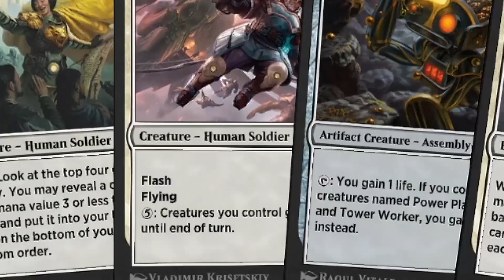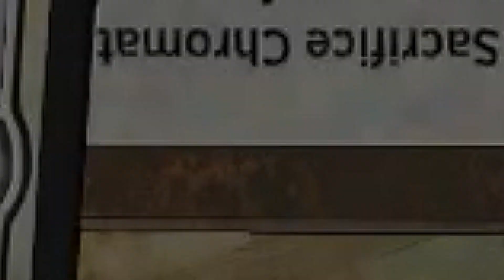ABZAN WEENIES | Diamond Ranked | The Brothers' War Premier Draft [04] | MTG Arena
❤️ Wenn euch das Video gefällt, würde ich mich riesig darüber freuen, wenn ihr mir ein Like und ein Kommentar hinterlasst.

⏰ Time Stamps:
00:00 Draft
21:15 Game 1
26:35 Game 2
38:07 Game 3
43:57 Game 4
45:07 Game 5
52:58 Game 6